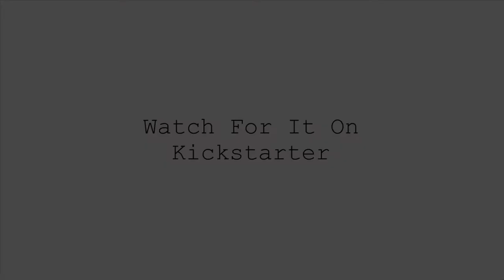Behind Truth Art Inspiring people to do research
Please help us get this important documentary completed. visit us and share with your friends that care to expose this work world wide. This film is directed by John Massaria staring
Anthony Freda, Cindy Sheehan, Keef Ward, Kristen Megan, Gerald Celente, Richard Grove, Lee Camp, Jason Bermas, David Knight, Alex Jones, Luke Rudkowski, and more special guests.